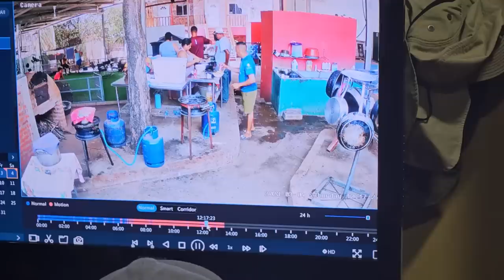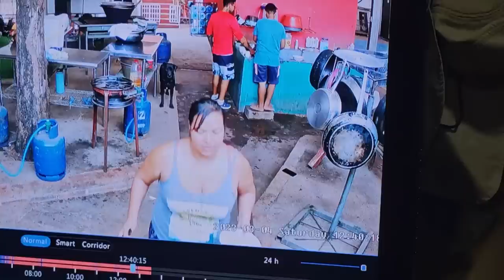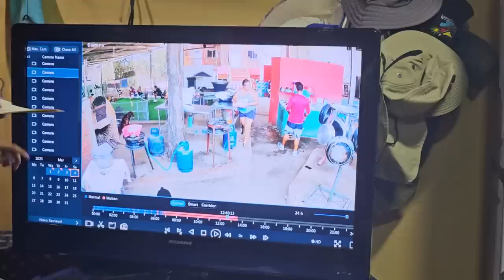Mira quien fue el responsable de desperdiciar y botar la comida. Seguimos con los retos y juegos.